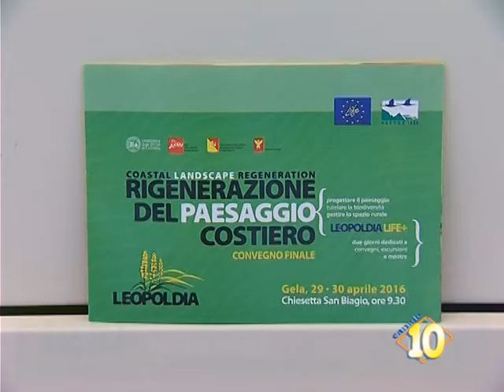Convegno ''Leopoldia Life'' a Gela